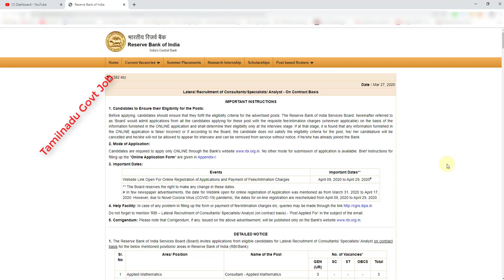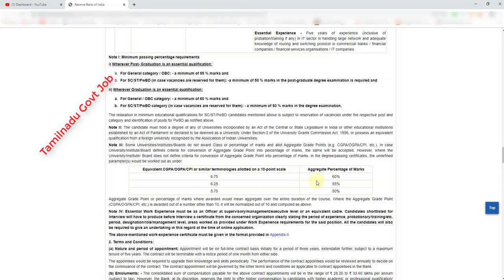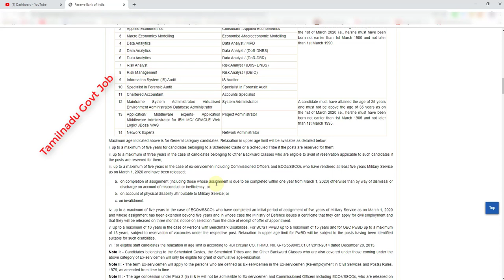Reserve Bank Of India Jobs 2020 | Central Govt Permanent Jobs 2020 | Tamilnadu Govt Job |Degree Jobs